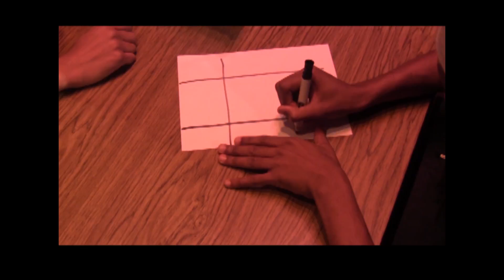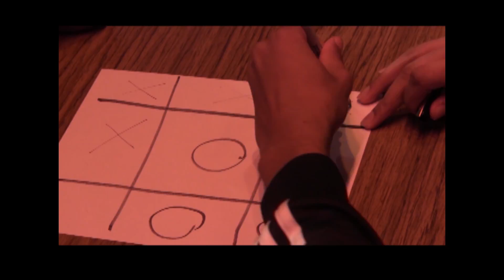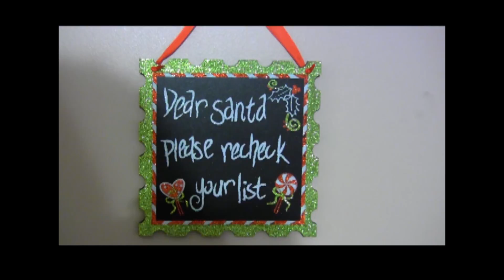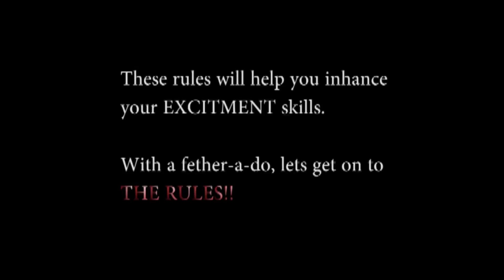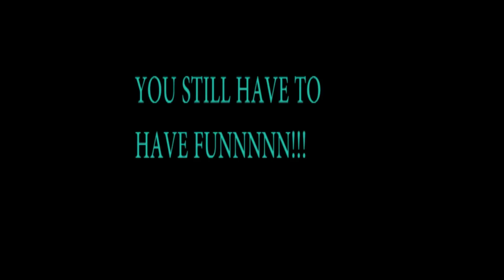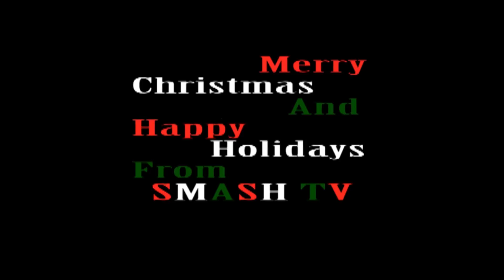Smash TV - Show 3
PM TV Production students express their ideas, talents and opinions.